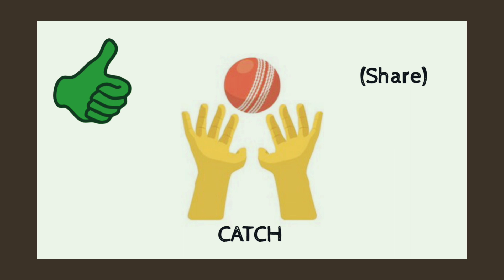पकड़ना को {ENGLISH} में क्या कहते हैं -BY WORD MEANING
HELLO FRIENDS.

PAKADNA KO ENGLISH MEIN (CATCH) KEHTE HAI.

I HOPE YE VIDEO AAPKO VALUEBLE LAGI HOGI.